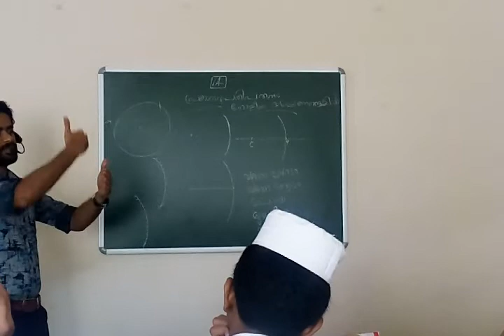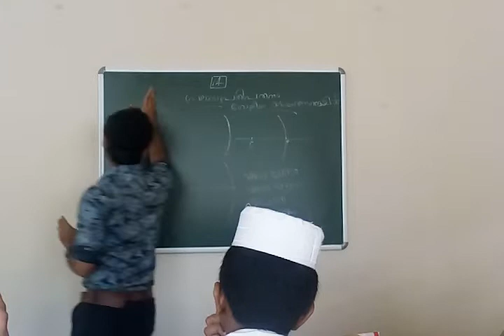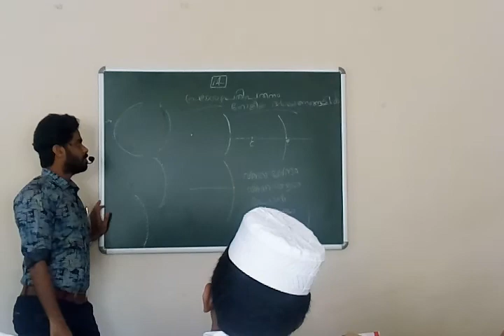MJC School Class 8#SCERT#ഗോളീയ ദർപ്പണങ്ങൾ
ഗോളീയ ദർപ്പണങ്ങൾ
Class 8